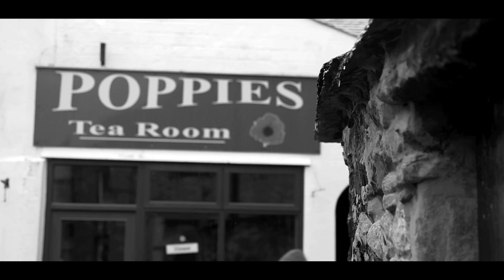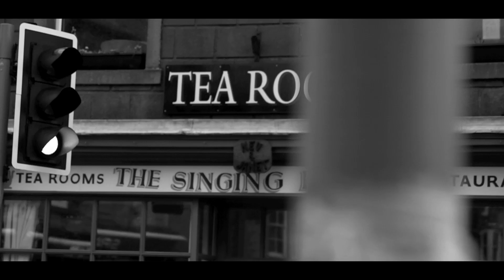John Newman: Interview | Homecoming Gig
Watch our interview with John Newman at his Homecoming gig in the Yorkshire town of Settle.

4Music brings you closer to the hottest artists around right now. We give viewers a front row seat to see some of the world's best loved names in music and entertainment.

We're music and then some on Freeview, TalkTalk & BT Vision 18, Sky 360, Virgin 330.